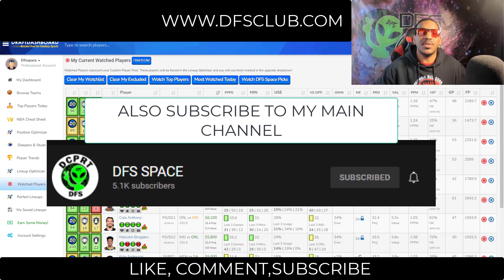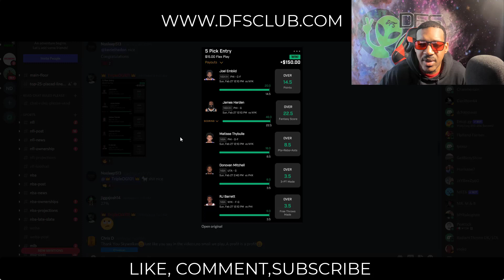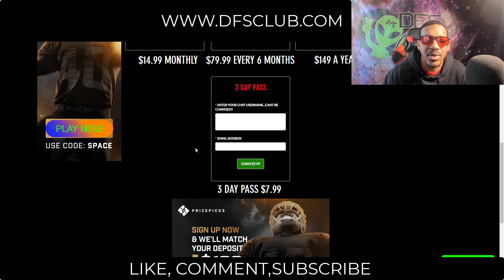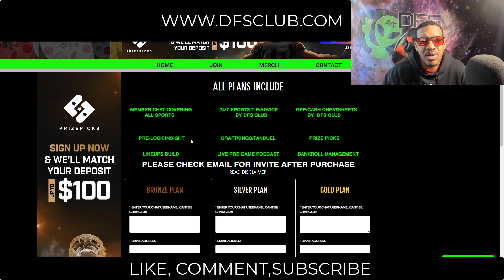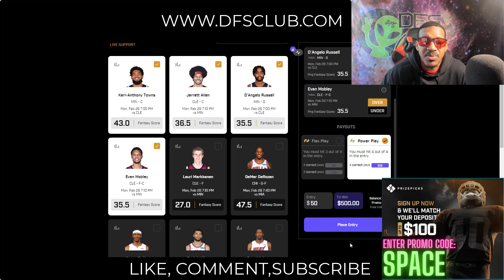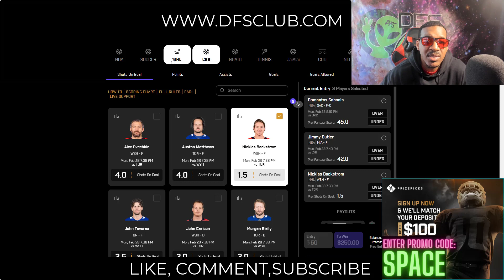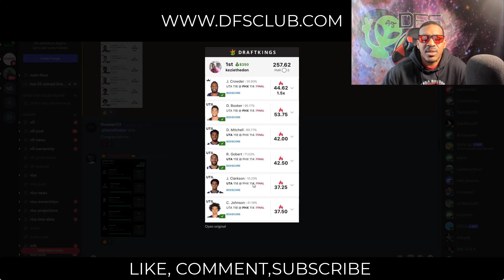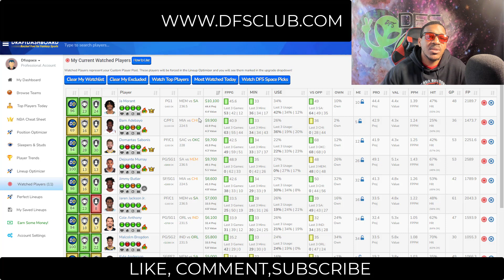NBA dfs DraftKings Fanduel Prizepicks Top Picks & best lineups For Today Monday 2/28/2022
NBA DraftKings Picks + FanDuel Picks 2/28/2022: DFS Picks for Today Monday February 28th. Fantasy Basketball Stats, Strategy Tonight! draftkings​​​​​​​​​​​​​​​​​​​​​​​​​​ fanduel​​​​​​​​​​​​​​​​​​​​​​​​​​ tonight​​​​​​​​​​​​​​​​​​​​​​​​​​ today​​​​​​​​​​​​​​​​​​​​​​​​​​ dfs​​​​​​​​​​​​​​​​​​​​​​​​​​ nbadfs​​​​​​​​​​​​